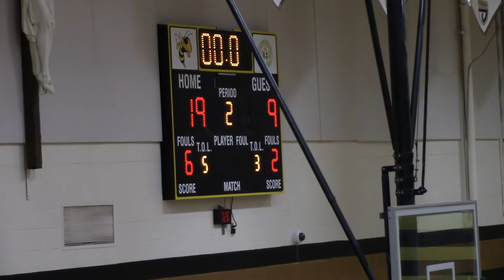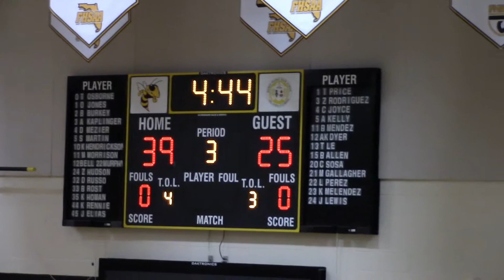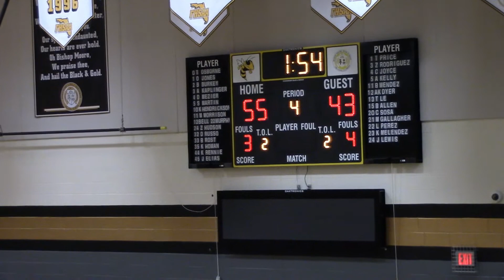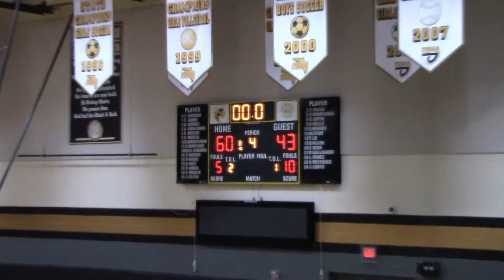Bishop Moore Catholic HS vs. Eustis HS (Varsity- District 4A Semifinals) 2-4-20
Highschool Girls Basketball, Orlando, FL